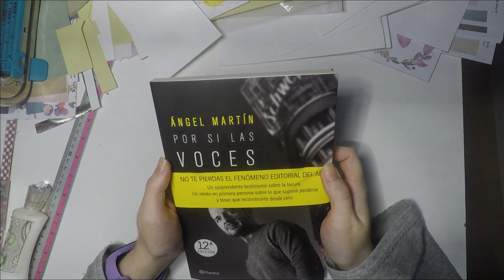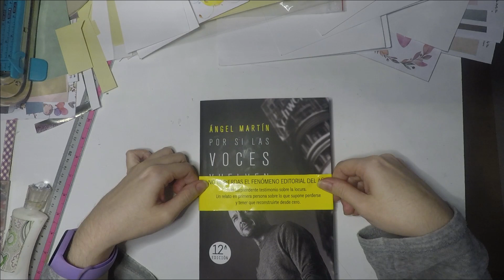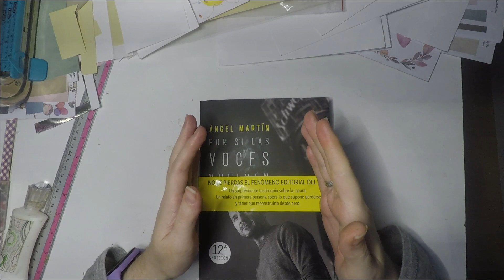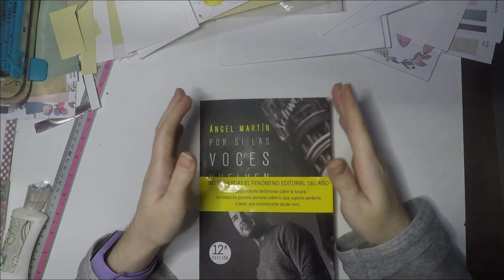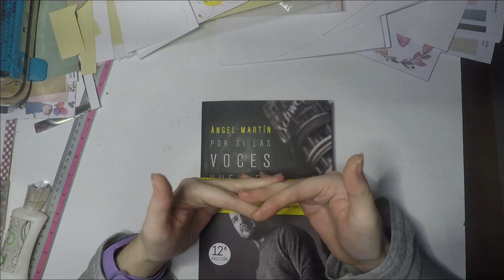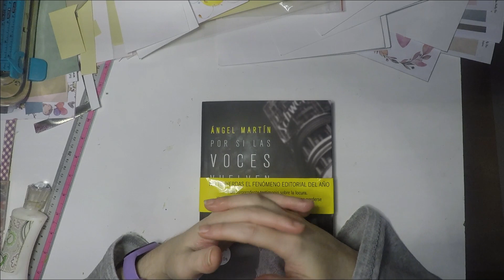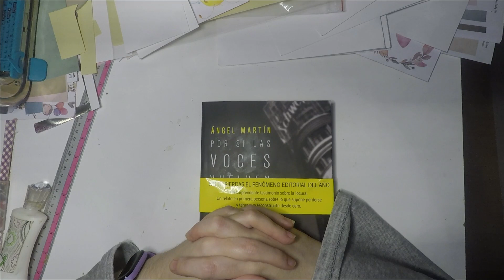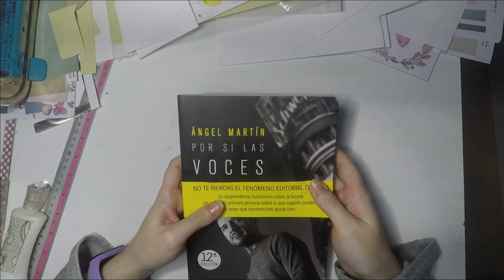Por si las voces vuelven de Ángel Martín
¿Qué me pareció el libro? ¿Recomendaría "Por si las voces vuelven"? Reseña de libros interesantes.